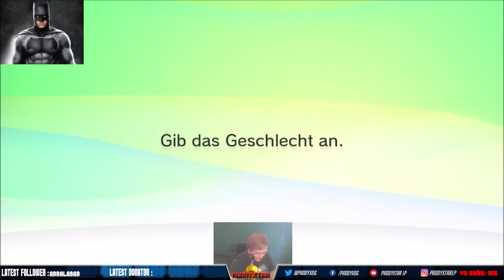Let´s Make a Mii 96# Batman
Heute mal wieder eine Folge Let´s Make a Mii.